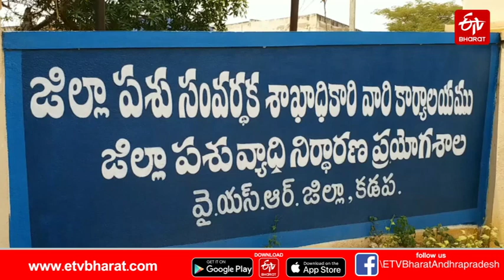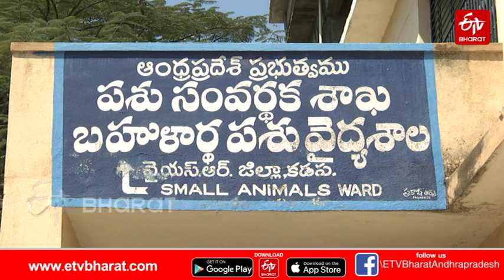దళిత అధికారి అచ్చెన్నది హత్యే కిడ్నాప్​ చేసి అంతమొందించిన సహోద్యోగులు || Dr Chinna Achchenna murder